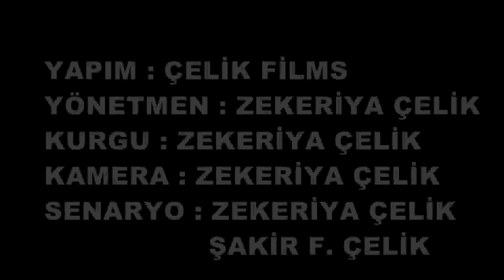DİLENCİ NİN BÖYLESİ 2 BÖLÜM